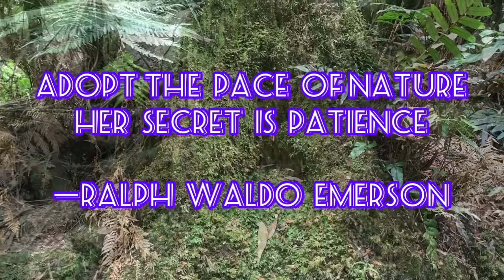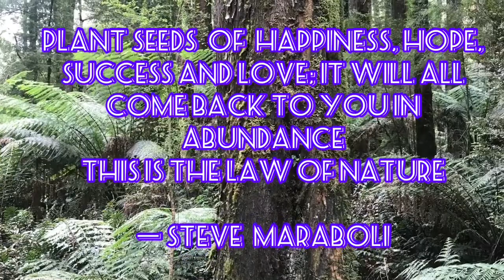The Gift Of Nature Australia No Copyright Music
Great Otway National Park ||
Victoria